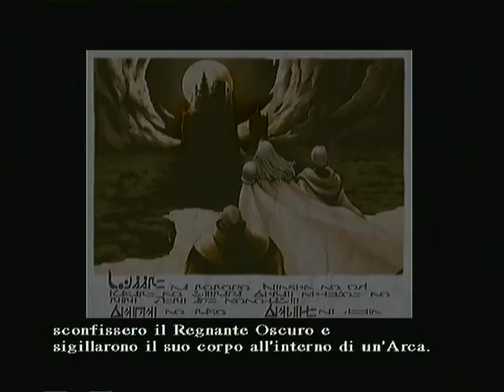Arc: Il Tramonto degli Spiriti (Ps2) - ita - Intro ed inizio gioco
Questo è l'inizio di Arc: Il Tramonto degli spiriti, un JRPG interamente in italiano (doppiaggio compreso), per Ps2.